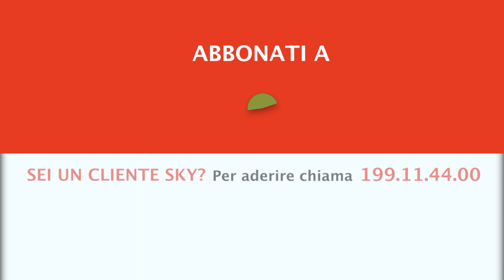SCOPRI I NUOVI EPISODI DI DICEMBRE SU CACCIA TV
- SU E GIU’ DAL PALCO - dal 7 dicembre alle 21.00
- RED PASSION - dall'8 dicembre alle 21.30
- STORIE DI CACCIA, CANI E COMPAGNIE 3 - dal 16 dicembre alle 21.00
- FUCILI DA COLLEZIONE - dal 18 dicembre alle 22.30